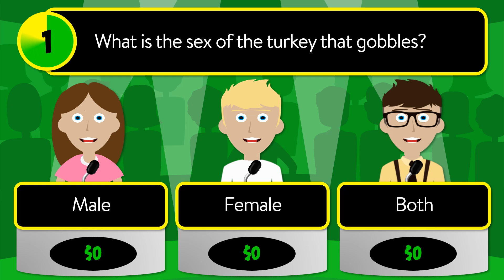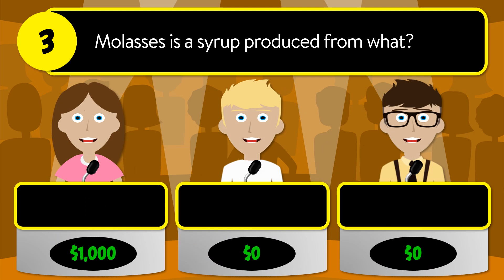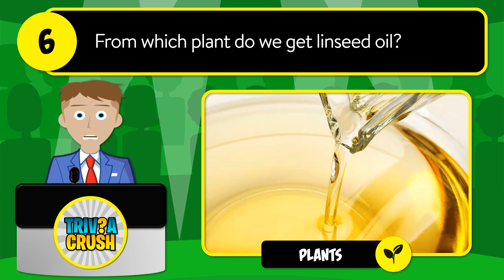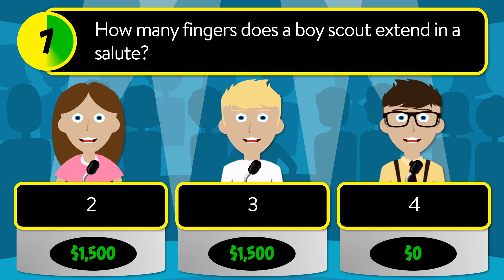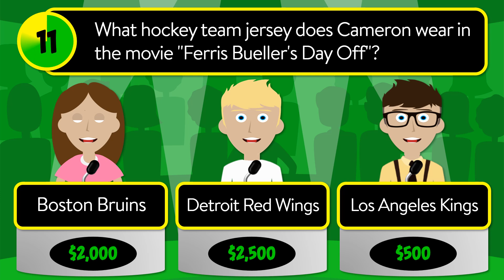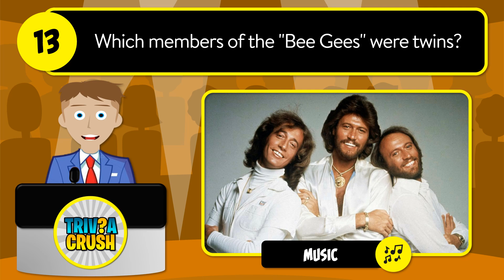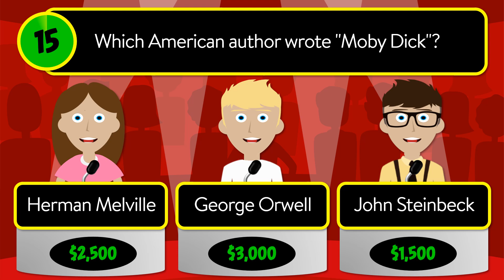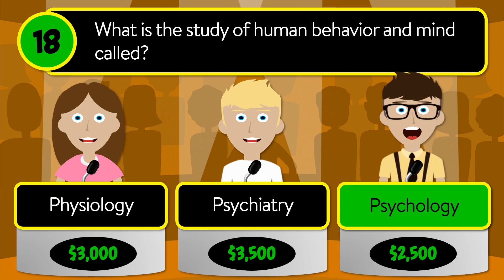✅ TEST YOUR KNOWLEDGE! - 20 Mixed Trivia Quiz Questions in a Unique Game Show Format. Round 28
What is the sex of the turkey that gobbles?

A - Male
B - Female
C - Both

Approximately how long does it take for sunlight to reach the Earth?

A - 8 minutes
B - 8 hours

Molasses is a syrup produced from what?

A - Molasses Seeds
B - Sugar Cane
C - Tree Sap

What is the chemical process of converting sugar into alcohol?

A - Fermentation
B - Homogenization
C - Pasteurization

How many spikes are on the Statue of Liberty's crown?

A - 5
B - 7
C - 12

From which plant do we get linseed oil?

A - Soybean
B - Flax
C - Sunflower

How many fingers does a boy scout extend in a salute?

A - 2
B - 3
C - 4

The original Teamsters union was formed to protect whom?

A - Horse Team Drivers
B - Auto Workers
C - Bankers

In which decade was Tupperware first introduced to the market?

A - 1930's
B - 1940's
C - 1950's

What was Ho Chi Minh city originally called?

A - Hanoi
B - Laos
C - Saigon

What hockey team jersey does Cameron wear in the movie "Ferris Bueller's Day Off"?

A - Boston Bruins
B - Detroit Red Wings
C - Los Angeles Kings

In the 1820's, the world’s first photograph was taken in which country?

A - United States
B - Japan
C - France

Which members of the "Bee Gees" were twins?

A - Maurice and Robin
B - Barry and Robin
C - Maurice and Barry

What does a manometer measure?

A - Temperature
B - Distance
C - Pressure

Which American author wrote "Moby Dick"?

A - Herman Melville
B - George Orwell
C - John Steinbeck

On the TV show "South Park", which character wears a blue hat with a red pom-pom on it?

A - Kenny
B - Stan
C - Kyle

What is December's birthstone?

A - Amethyst
B - Ruby
C - Turquoise

What is the study of human behavior and mind called?

A - Physiology
B - Psychiatry
C - Psychology

What is a "bulldog edition" of a newspaper?

A - Extra Edition
B - Earliest Edition
C - Latest Edition

What is tattooed on Popeye's arm?

A - A Ship
B - A Heart
C - An Anchor

Answers:

1.  Male
2.  8 minutes
3.  Sugar Cane
4.  Fermentation
5.  7
6.  Flax
7.  3
8.  Horse Team Drivers
9.  1940's
10. Saigon
11. Detroit Red Wings
12. France
13. Maurice and Robin
14. Pressure
15. Herman Melville
16. Stan
17. Turquoise
18. Psychology
19. Earliest Edition
20. An Anchor